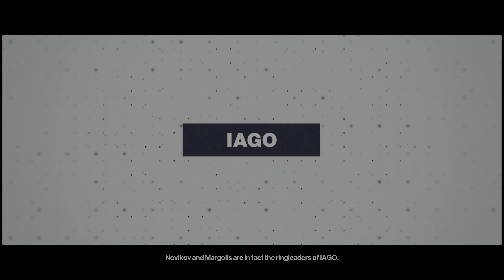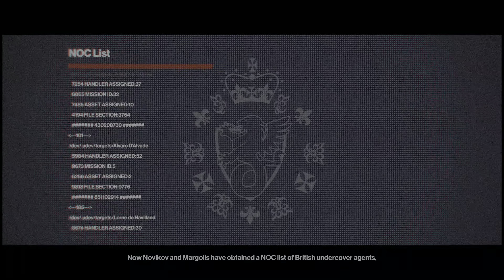HITMAN PS5™ Walkthrough Gameplay Part 2 - The Showstopper: Paris, France (No Commentary)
This video features Part 2 of HITMAN PS5™ Walkthrough Gameplay played in stunning 4K 2160p resolution WITHOUT commentary.

Agent 47 is vulnerable in a firefight; thus, eliminating targets silently is preferred. He can use his specially equipped garrote wire to strangle his victims or disguise his killings as accidental deaths, such as poisoning the target's food or drowning them in a toilet. The game also includes scripted opportunities that require the completion of multiple tasks. Players can eavesdrop on conversations from non-playable characters (NPCs) to obtain clues about the location and routine of targets, and uncover opportunities for creative infiltration and elimination. For example, Agent 47 can tamper with a chandelier, causing it to fall and kill a target. 47 can collect items to use as improvised weapons, access previously restricted areas, knock out NPCs, or create distractions. Completion of mission challenges, such as killing targets in unconventional ways, discovering unique items, and gaining access to new areas, enables players to progress through the mastery levels for each location, with rewards such as advanced weapons and gadgets, agency pick-up locations for stashing gear, and new starting locations for that level